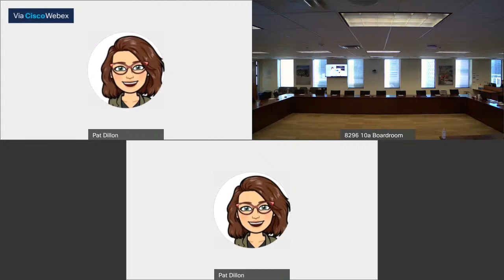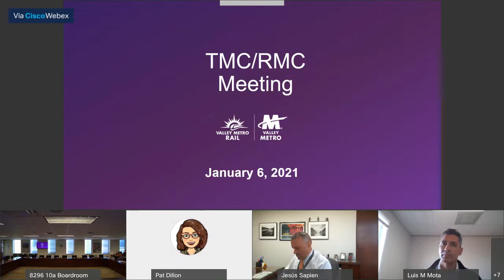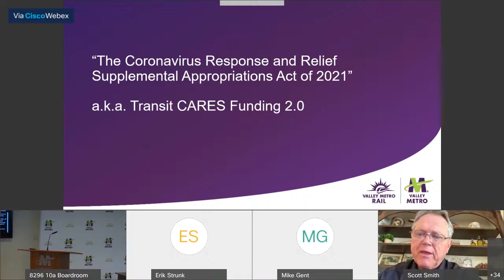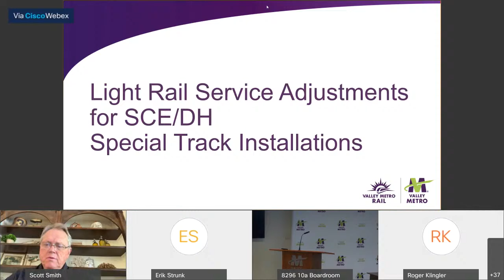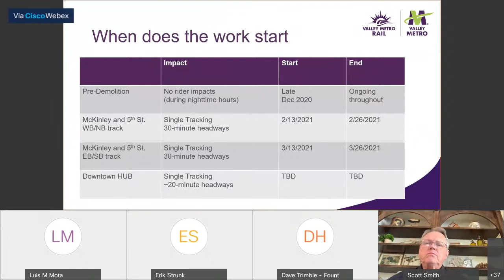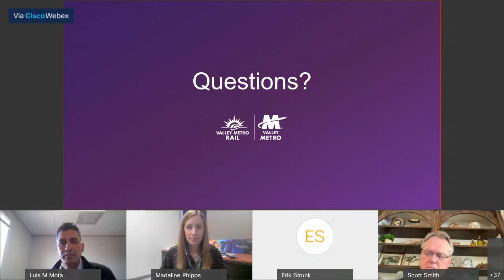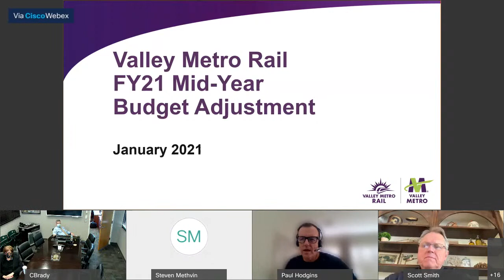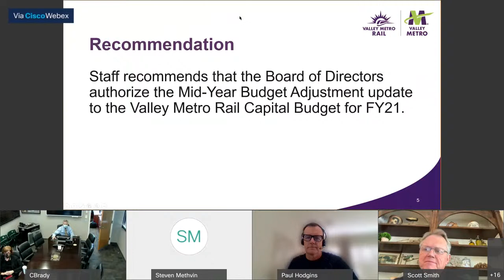Valley Metro January 6 TMC/RMC Meetings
The Valley Metro Transit and Rail Management Committees will meet on Wednesday, January 6, 2021 beginning at 11 a.m.  These meetings will be held sequentially and can be streamed via You Tube.